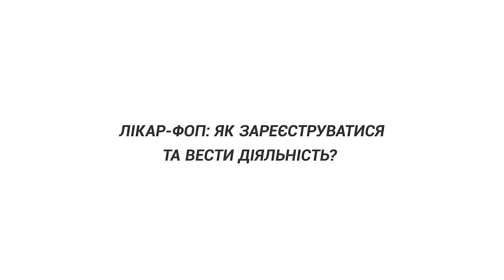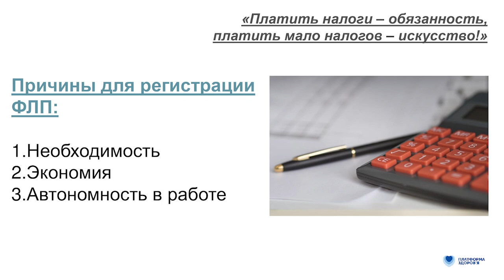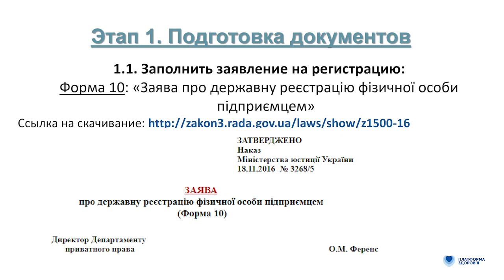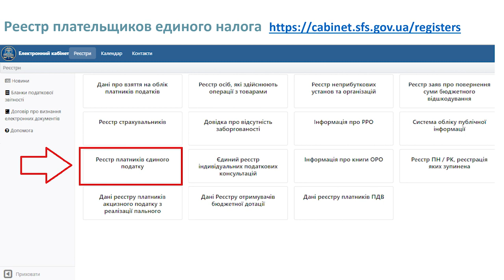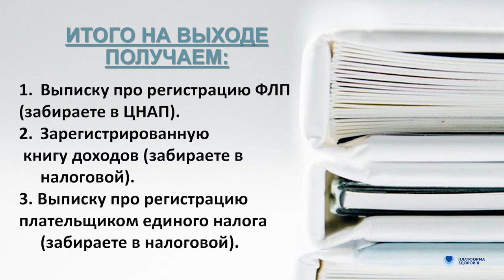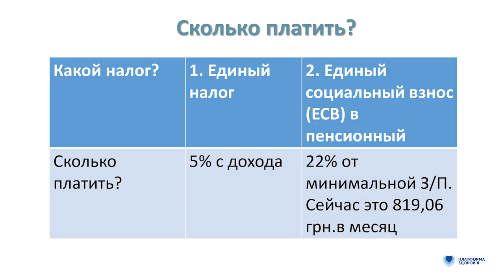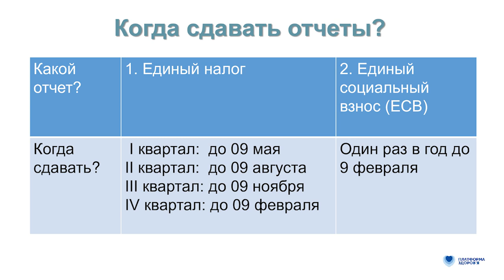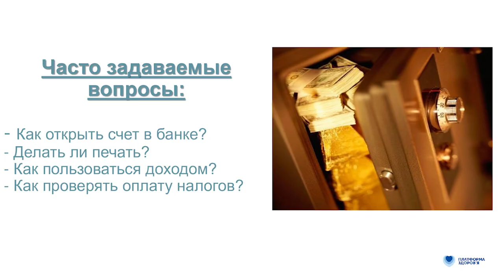Відеолекція №12. Лікар-ФОП, як зареєструвати і вести діяльність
Спікер: Анна Куровська, СЕО та головний бухгалтер Бухгалтерської компанії "Ассетс"
Тема: Лікар-ФОП, як зареєструвати і вести діяльність

"Школа сімейного лікаря" запрошує вас БЕЗКОШТОВНО пройти навчання за допомогою курсу відео-лекцій.

Програма відео-лекцій розроблена таким чином, щоб ви отримали унікальні знання та навички, які допоможуть вам бути успішними в умовах медичної реформи.
Для цього ми залучили найкращих вітчизняних та міжнародних експертів. Вони поділяться з вами своїм унікальним досвід та розуміння ключових процесів нової системи охорони здоров'я.
Курс відео-лекцій "Школа сімейного лікаря" допоможе вам оволодіти новими знаннями та навичками, які ви зможете застосовувати у своїй щоденній лікарській практиці, підвищуючи особистий добробут та здоров'я ваших пацієнтів.
Долучайтесь до тих, хто перший зможе опанувати реформу та отримати найбільшу вигоду для себе та своїх пацієнтів.
"Школа Сімейного Лікаря" - національний проект, що має на меті підготувати сімейних лікарів до успішної роботи в сільських амбулаторіях в рамках реформи сільської медицини та програми «Доступна медицина» - ініціативи Президента України.